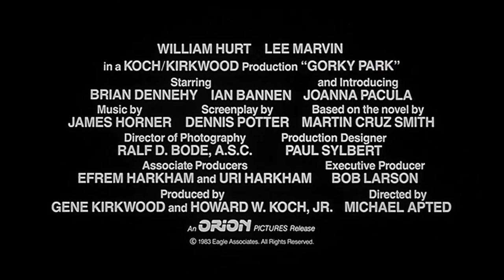Gorky Park ≣ 1983 ≣ Trailer ≣ German | Deutsch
Thriller ≣ USA

≣ Regie ≣ Michael Apted
≣ Cast ≣ William Hurt | Lee Marvin | Brian Dennehy | Ian Bannen | Joanna Pacula | Michael Elphick | Richard Griffiths | Rikki Fulton | Alexander Knox | Alexei Sayle